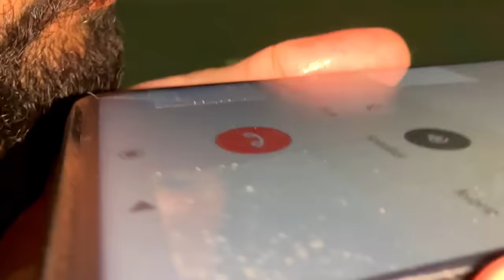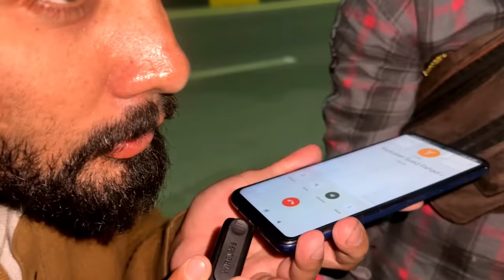FAHAD KI MUNNA SHAPATAR CHORI KARLI😳 | BIKE REAL CHORI PRANK | MISHKAT KHAN